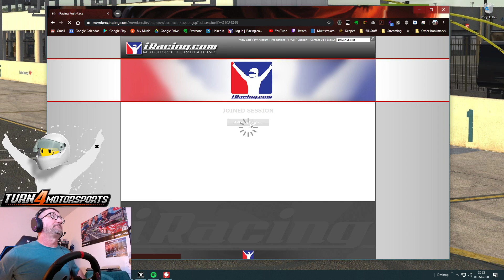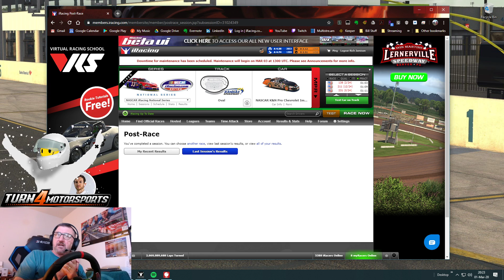iRacing K&N Race at Kansas Speedway - 35 laps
Race was fun running the high-side the whole race.  Last lap was interesting!  Tune in to find out!